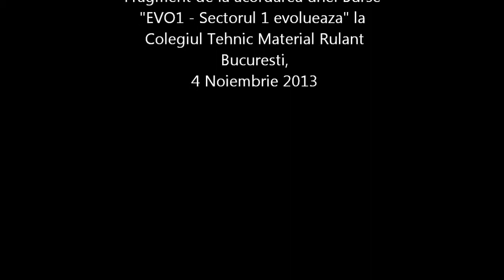Fragment acordare Bursa a Ambitiei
Bursa acordata celui mai ambitios din clasa a XII de la Colegiul Tehnic de Material Rulant